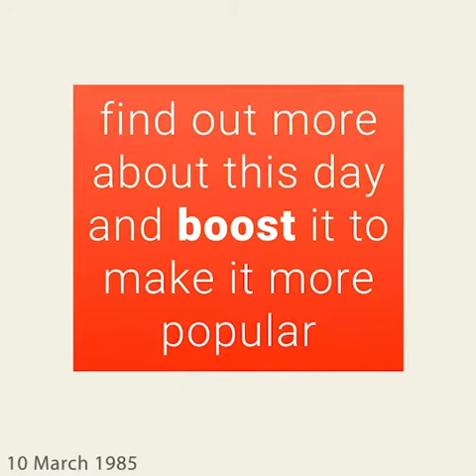March 10, 1985 - This day in 30 sec. - Takemeback.to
What happened on March 10th, 1985 in 30 sec video. Find out what the world looked like on March 10th, 1985: day of the week and zodiac sign, most popular movies, bestselling books and music hits on this day.

Legends are born on March 10th, 1985. It was Sunday, under the sign of Pisces.
While Ronald Reagan was ruling the U.S.A, people were listening to the sound of California Girls by David Lee Roth and Material Girl by Madonna on the radio.
Moviegoers were watching La vaquilla by Luis García Berlanga and Morons from Outer Space by Mike Hodges in theatres and the bookworms were reading The Finishing School by Gail Godwin and Thinner by Richard Bachman on their couches.

Takemeback.to